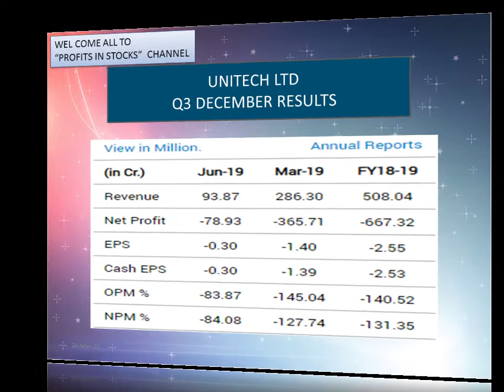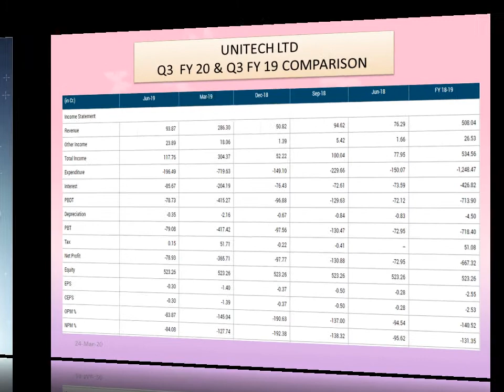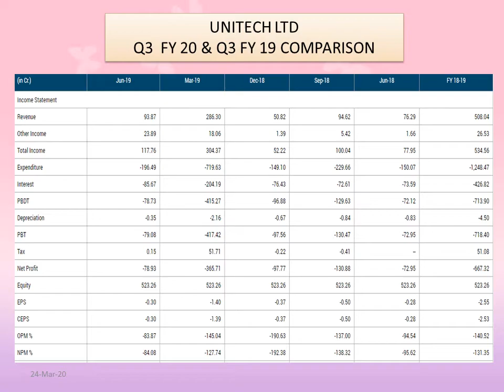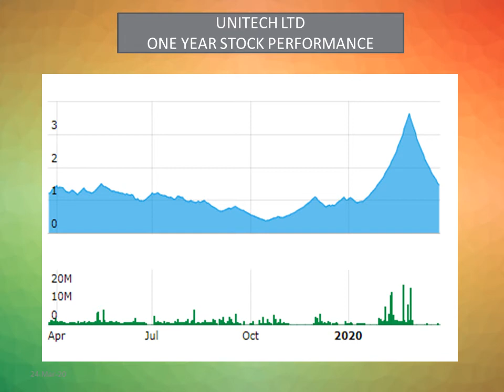UNITECH LTD Q3 FY20 AND Q3 FY19 COMPARISON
Q3 FY20 AND Q3 FY19 COMPARISON